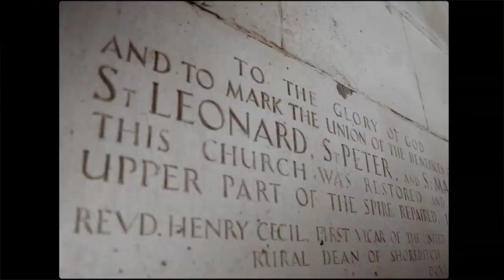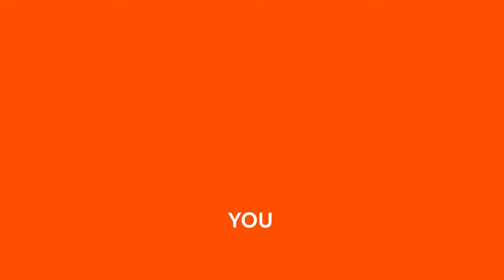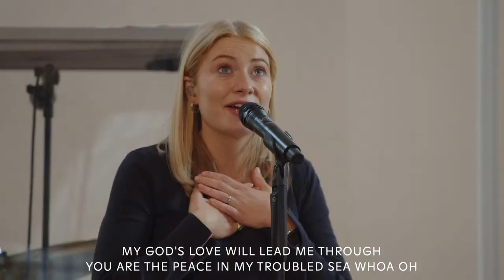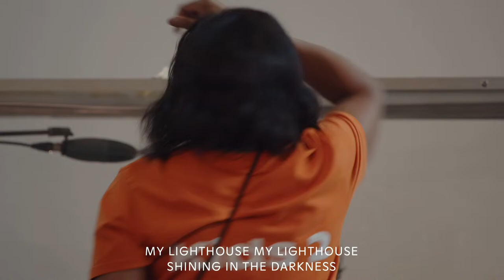SAINT ONLINE | SUNDAY 14TH APRIL | MATT ORR | SAINT CHURCH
Join us live from our Hackney 11am service!